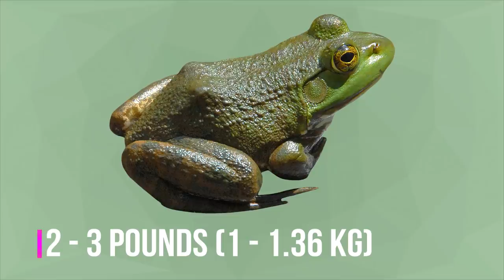10 Specialized Animals To Kill Snakes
10 Specialized Animals To Kill Snakes